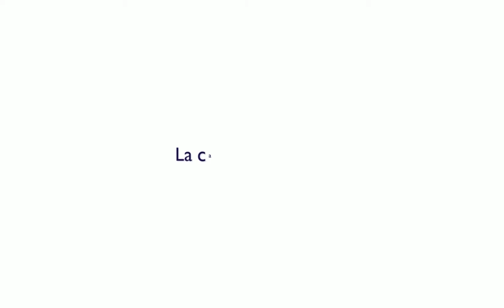La Mode pour tous : la cape réversible CAPUCINE Constant et Zoé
Elégante et pratique, la cape CAPUCINE est idéale pour les personnes en perte de mobilité. Elle s'enfile facilement et rapidement grâce à sa forme ample sans manches et à son ouverture par boutons-pression.

La cape CAPUCINE est réversible et s'adapte à chaque situation :
- Pour les personnes autonomes, elle s'enfile comme un gilet avec une ouverture/fermeture à l'avant
- Pour les personnes dépendantes, l'aidant peut déposer la cape directement par l'avant sur la personne qui est en fauteuil roulant et la fermer dans le dos

Composée d'une matière douce et confortable, notre cape d'intérieur vous enveloppera autant en journée qu'en soirée !